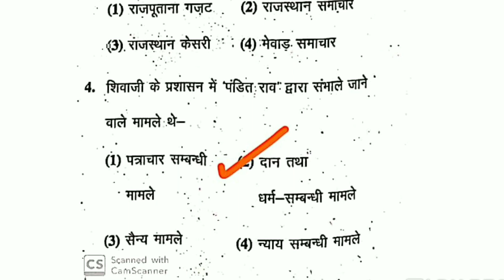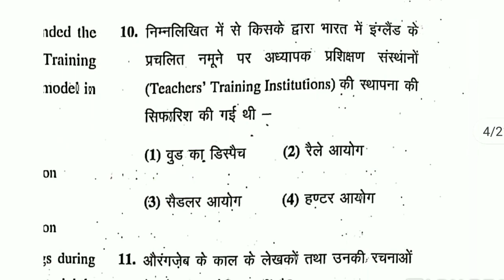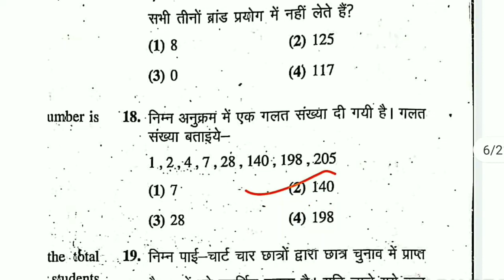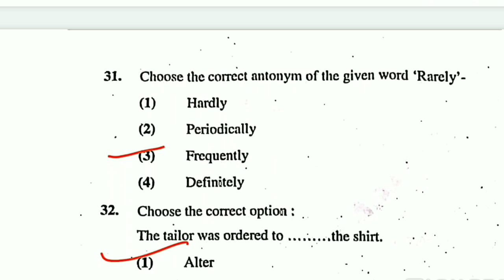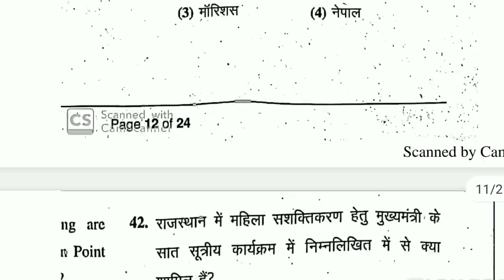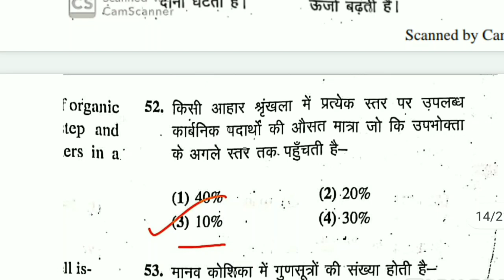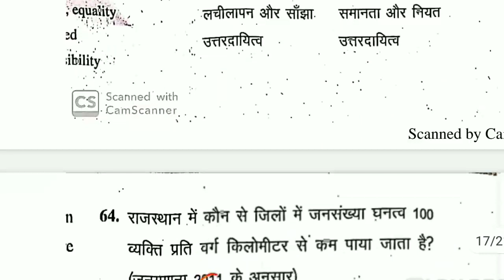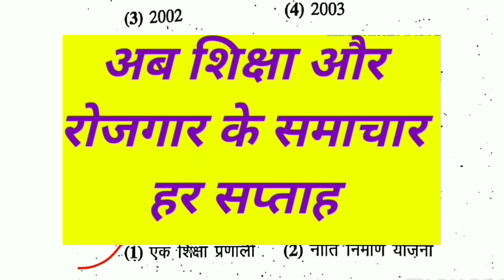rpsc 1st grade gk paper answer key| RPSC 1st grade answer key 6 jan 2020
RPSC 1st grade GK paper key 6 january 2020